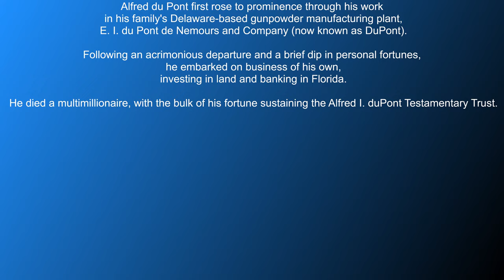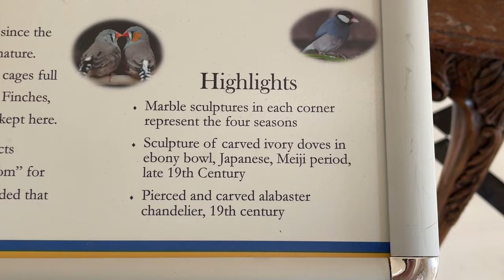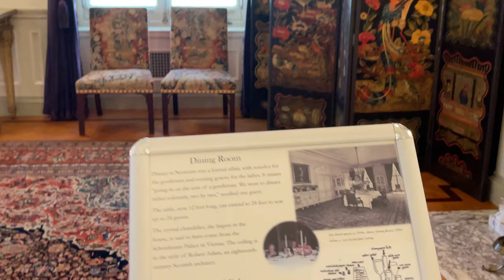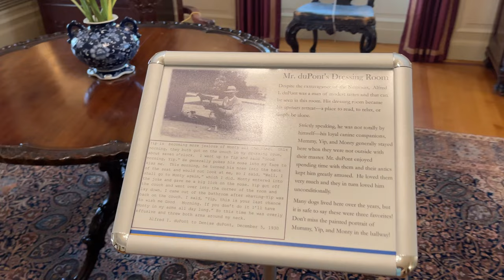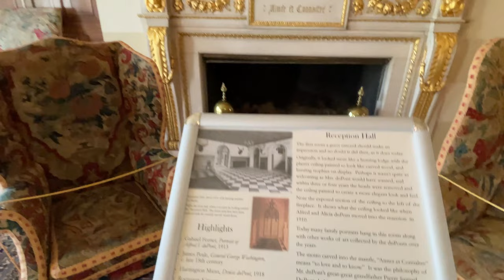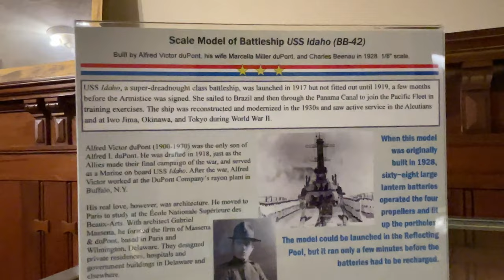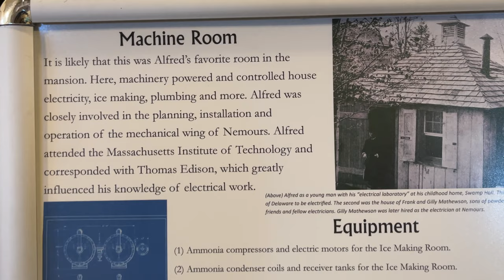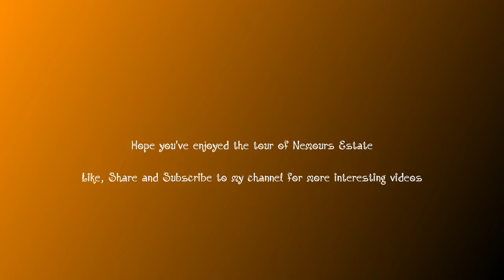Tour of Nemours Estate, Wilmington, DE, USA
The Nemours Estate is a 200-acre (81 ha) country estate with jardin à la française formal gardens and a French neoclassical mansion in Wilmington, Delaware. Built to resemble a French château, its 105 rooms on four floors occupy nearly 47,000 sq ft (4,400 m2). It shares the grounds at 1600 Rockland Road with the Nemours Children's Hospital, Delaware, and both are owned by the Nemours Foundation.
Nemours was created by Alfred I. du Pont in 1909–10 as a gift for his second wife, Alicia. Carrère and Hastings designed the mansion, which is in the Louis XVI style of French architecture.